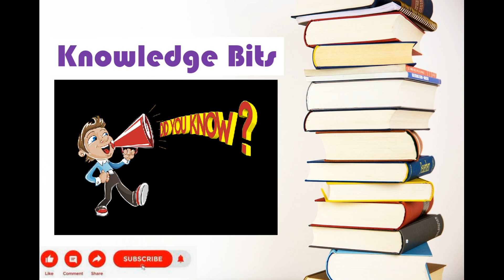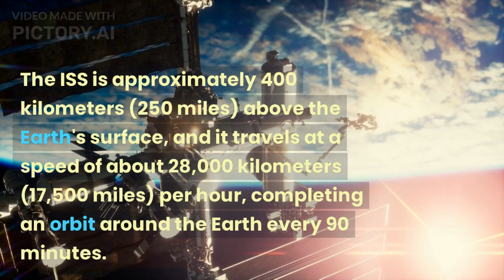International Space Station (ISS)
The International Space Station (ISS) is a space station that orbits the Earth. It is a joint project between five space agencies: NASA (United States), Roscosmos (Russia), JAXA (Japan), ESA (Europe), and CSA (Canada). The ISS is the largest human-made structure in space and serves as a microgravity and space environment research laboratory.

The ISS is approximately 357 feet (109 meters) long and 240 feet (73 meters) wide, with a mass of over 400 tons. It orbits the Earth at an altitude of about 250 miles (400 kilometers), completing approximately 15.5 orbits per day.

The ISS has been continuously occupied since November 2000 and serves as a platform for scientific research in fields such as physics, astronomy, biology, and medicine. Astronauts and cosmonauts live and work aboard the ISS for extended periods of time, typically six months to one year, conducting experiments and performing maintenance tasks.

The ISS also serves as a staging base for spacewalks and the launch and recovery of spacecraft. It is expected to remain in operation until at least 2028, with the possibility of extension to 2030 or beyond.